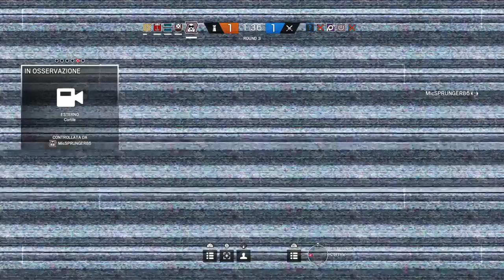Tom Clancy's Rainbow Six® Siege_20170210035427